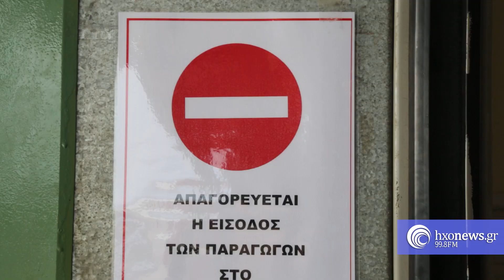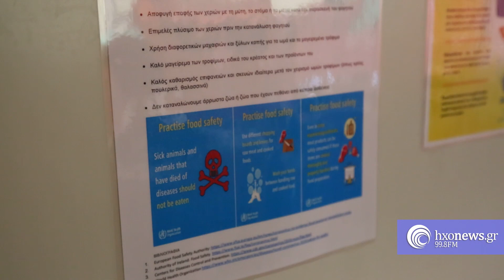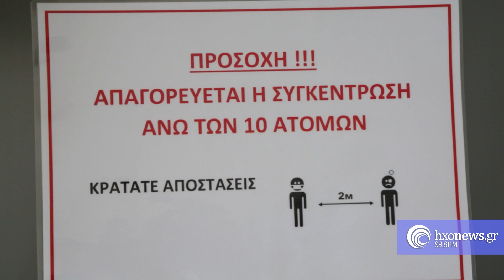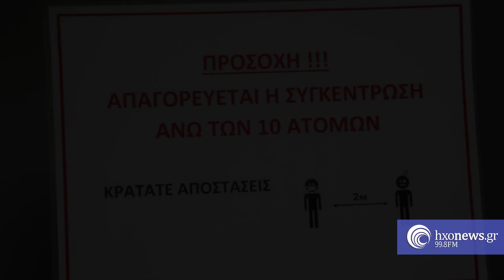Κορωνοϊός και δημοπρατήρια